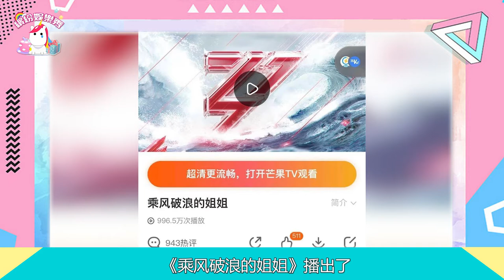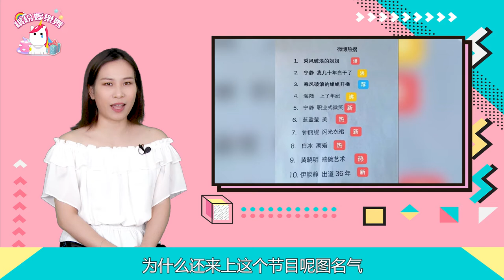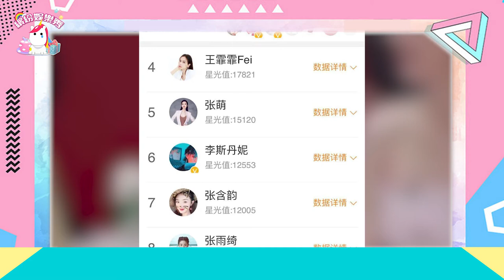《乘風破浪的姐姐》第一期最大看點竟然不是30位姐姐？而是那個他？【繽紛娛樂秀】